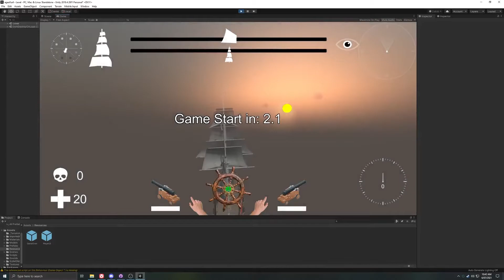Boat UI Scaling